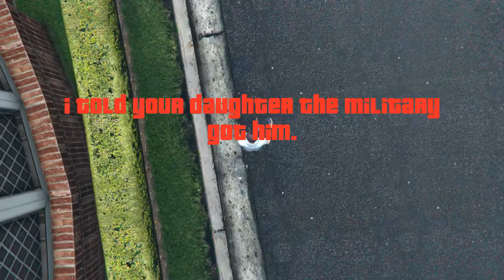The Winter Killer S1 Finale